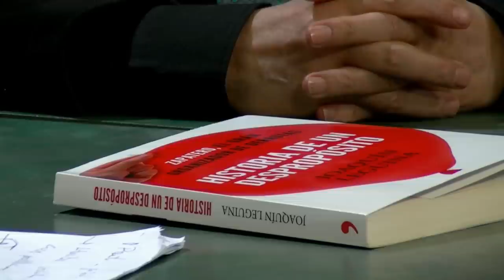Todo por la Kausa 13 02 2014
Entrevista de Nino Olmeda a Joaquín Leguina que presenta su nuevo libro "Historia de un despropósito"! Hablamos de fronteras, famosos agresores y la historia interminable de Venezuela con Luisa Capel de Tercera Información, Pedro Barea de la Plataforma Bolivariana de Madrid, Ana García del Sindicato de Estudiantes y el periodista Nino Olmeda